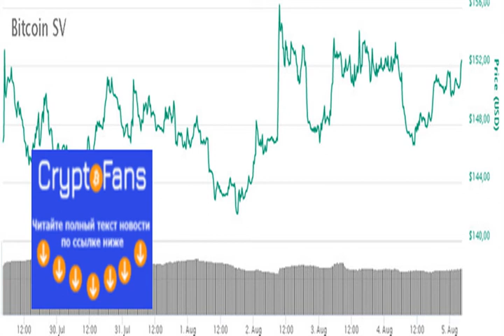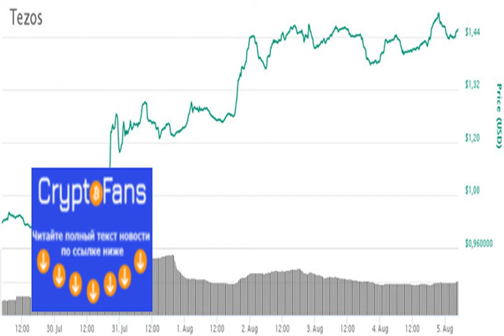Новости криптовалют: Bitcоin sv разделился на три форка, халвинг Litecoin, сжига